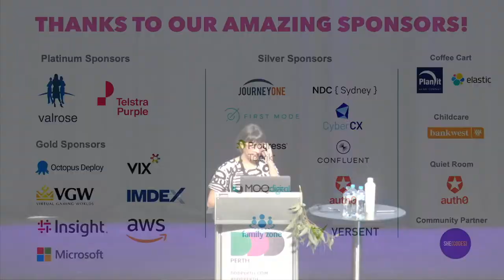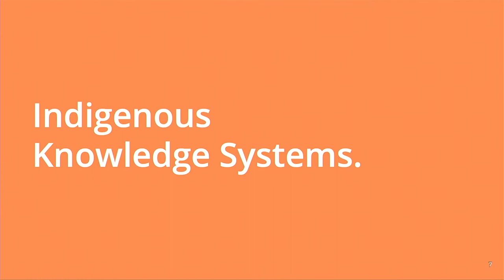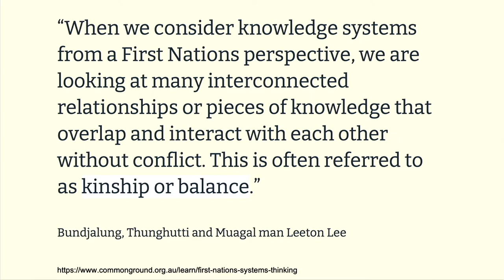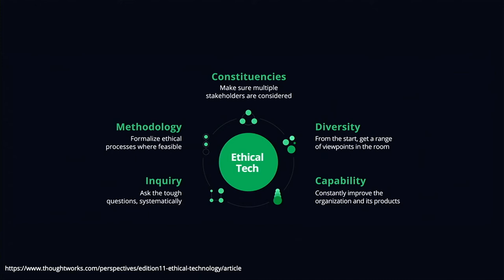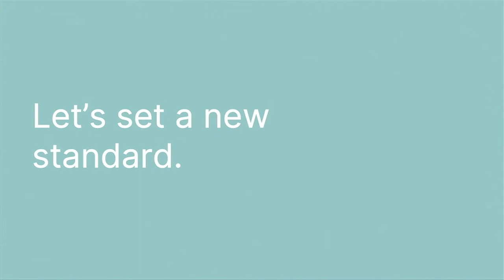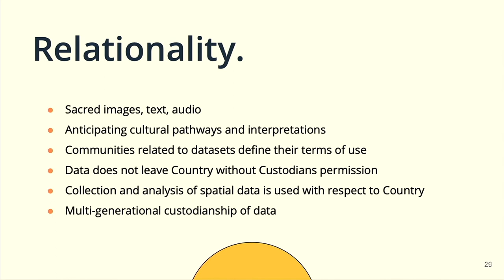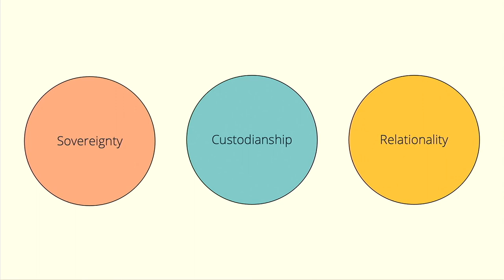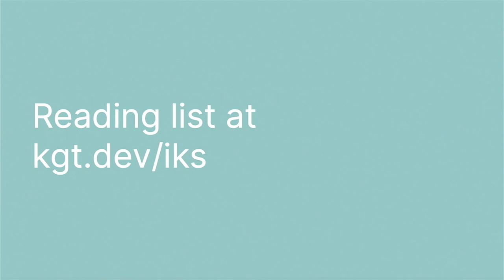DDDPerth 2021 - Kat Gledhill-Tucker - Can Indigenous thinking teach us about building ethical tech?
Technology moves rapidly. We've learned to move fast and break things, but this method of production often has unintended consequences; machines causing algorithmic harm towards already marginalised groups, a digital economy built to extract data and incrementally influence human behaviour with dubious consent, cryptocurrency contributing harmful emissions and cooking the planet at the same rate as a small country.

Working in the tech industry is a privilege and I want to use that good fortune to contribute to a future that is designed to enhance the wellbeing of as many people as possible - not extract and exploit. The sophistication of Indigenous thinking can not only help us build more robust ethical frameworks, but also help unlock the next frontier of technological development.

In Australia, we have the privilege of living amongst the world's oldest continuing culture. A culture that has transferred information between generations for 10s of 1000s of years with incredible fidelity does not happen by accident; it involves knowledge of living harmoniously with complex adaptive systems that Western science is slowly catching up to.

What kind of protocols can we learn from Indigenous ways of thinking that can help us build better ethical practices for building technology? How can we optimise for wellbeing and abundance, rather than the kind of limitless growth that is at odds with a healthy planet?

Kathryn is a technologist and digital rights activist currently serving on the board of Electronic Frontiers Australia, and campaigns for human rights across movements. She is passionate about using Indigenous thinking - caring for Country and caring for Kin - to shape and foster an ethical future for technology.

Kathryn is currently leading a new initiative at ThoughtWorks creating careers for Aboriginal and Torres Strait Islander technologists.